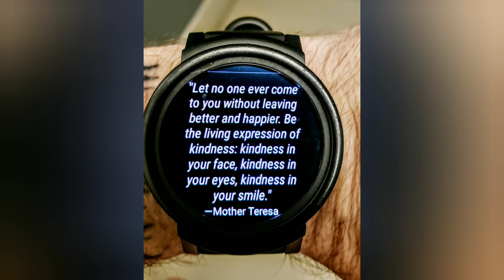Another 4 day work week done.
Dealing with PTSD in everyday life.  Using cycling as mindfulness.  Only in yyc can you find a fire and live music on your way home.